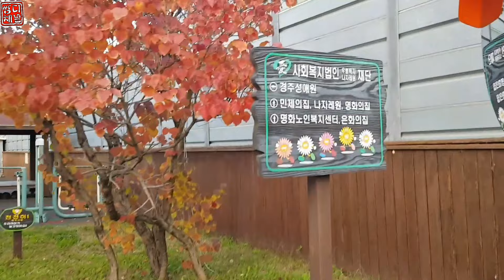세상에서 가장 따뜻한 대삼치 낚시대회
안녕하세요.
쌍디입니다.

경주에 대삼치가 터졌습니다.
한때 다랑어도 설치더라구요.
지금은 만새기까지 나옵니다.
그녀석들 손맛... 아니 겨드랑이맛이 최고에요.

오래전부터 계획했던...
경주 대삼치를 잡아 기부를 했습니다.
자주는 아니지만 할때마다 가슴이 뭉클합니다.
다른지역 선사들, 조사님들도 함께하면 좋겠습니다.

행사를 주최해준
대삼치 를 기부해주신분들,
어촌계장님, 해경분들
모두 감사합니다.

조만간 한번 더 하고싶은데
만약 한번더 하게된다면 많은 응원(후원)바랍니다.